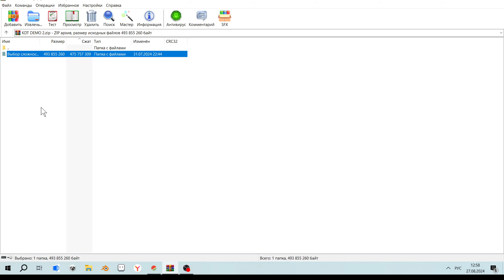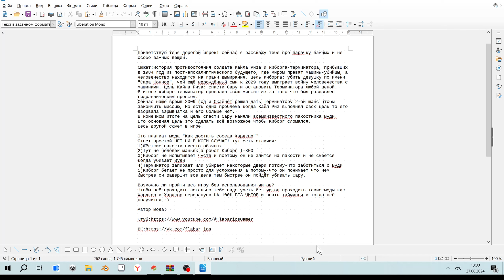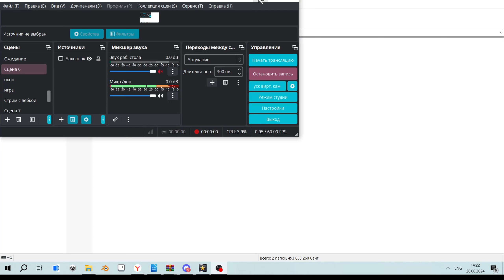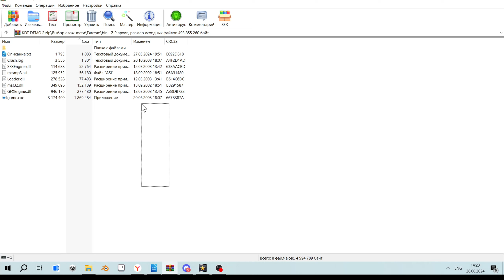КАК ДОСТАТЬ ТЕРМИНАТОРА - ВУДИ ПРОТИВ КИБОРГА